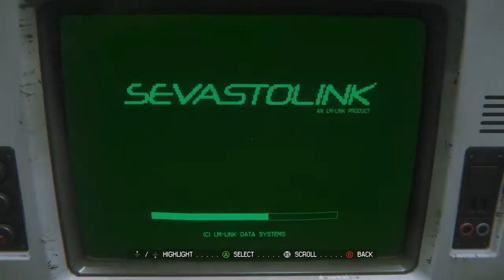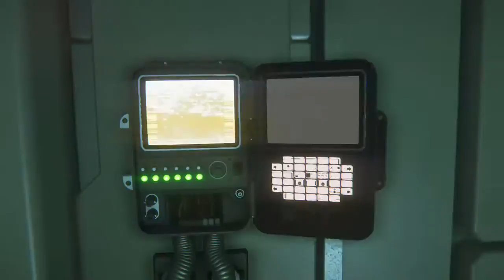Ian vs Horror: Alien: Isolation (Part 22)